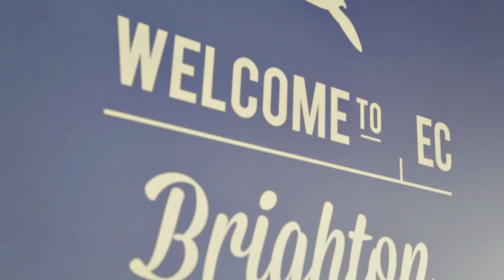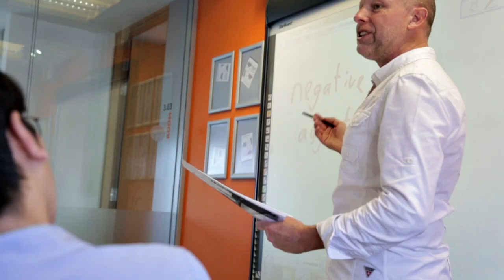EC Brighton | Hear from our teachers & Students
EC invites you to take a look at our EC Brighton school and its beautiful surroundings.

This stylish, bright, and modern school is just two minutes away from iconic Brighton Pier, The Royal Pavilion, and The Lanes. Fantastic restaurants, bars, and clubs are just around the corner, making this city a lively place to be!

The classrooms and activities at EC Brighton are tailor-made to help our students learn and improve their English quickly and effectively.

"When I came here I was not able to speak as I am speaking right now, but I gained confidence and I think it allows me to speak better and realise that my English has improved a lot!", says Carlos Fandiño from Colombia.